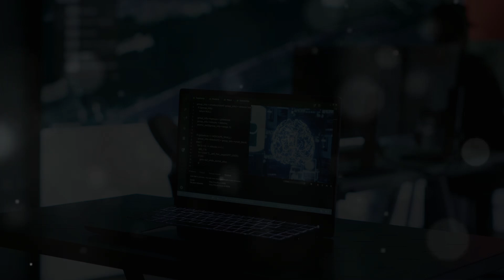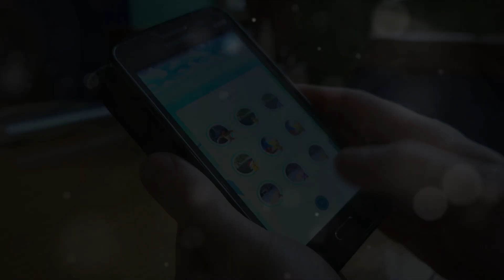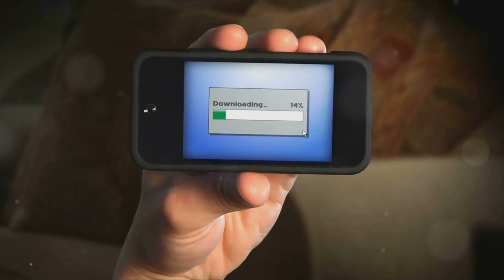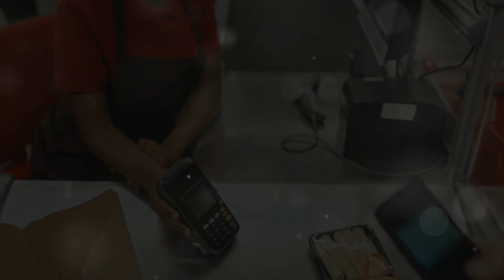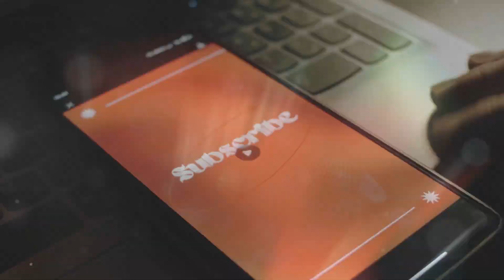“Top 10 Revolutionary Technologies Shaping Our Future | Innovations Changing the World Forever”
• Video Description:

Discover the Top 10 Revolutionary Technologies Shaping Our Future that are set to change humanity forever! In this video, we explore groundbreaking innovations in AI systems, flying car technology, smart city advancements, and more. From sustainable energy solutions to the future of automation and robotics, learn how these game-changing technologies will transform our daily lives and the global economy.

 1. The rise of artificial intelligence breakthroughs in industries.
 2. Flying cars and next-gen transportation systems redefining travel.
 3. Cutting-edge developments in sustainable energy innovations.
 4. How smart cities are paving the way for a connected future.
 5. The impact of digital transformation by 2030.
 6. Advancements in virtual reality and augmented reality (VR/AR).
 7. Robotics revolutionizing healthcare and industries.
 8. The future of green technology for a sustainable planet.

Why Watch?

Stay ahead in understanding the future technologies that will define the next decade. Whether you’re an enthusiast or a tech professional, this video offers a concise and insightful look into the innovations changing the world forever.

FAQ Section:
 1. What are the top emerging technologies for 2025?
Explore advancements in AI, robotics, and green tech as highlighted in the video.
 2. Will flying cars be a reality soon?
Yes, learn about the technologies making flying cars a practical solution.
 3. How will smart cities benefit humanity?
Discover how smart city advancements will improve urban living.

Future technologies 2025
 • Revolutionary tech trends
 • Game-changing innovations
 • Advanced AI systems
 • Flying cars technology
 • Smart city advancements
 • Sustainable energy innovations
 • Artificial intelligence breakthroughs
 • Virtual reality (VR) trends
 • Robotics in daily life
 • Next-gen transportation
 • Green tech innovations
 • Future of automation
 • Digital transformation 2030
 • Cutting-edge gadgets for the future